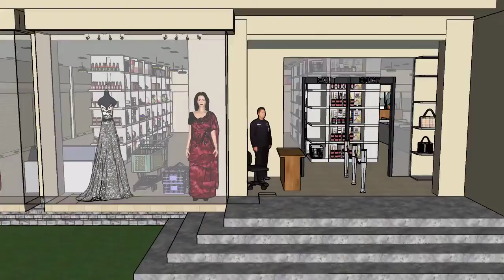Supermarket walkthrough video by using SketchUp#SketchUp#Interior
Hi guys,
By using Sketch up software I created this video